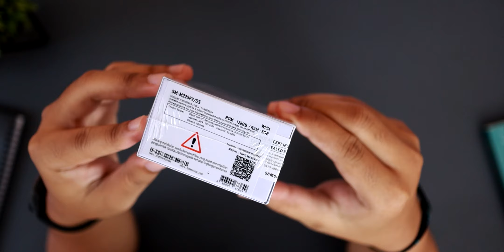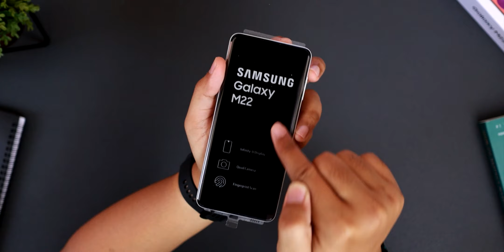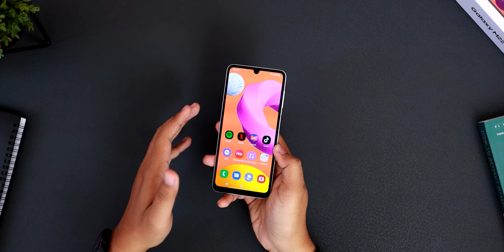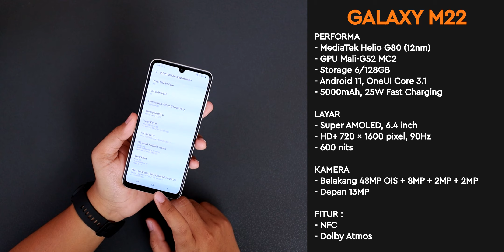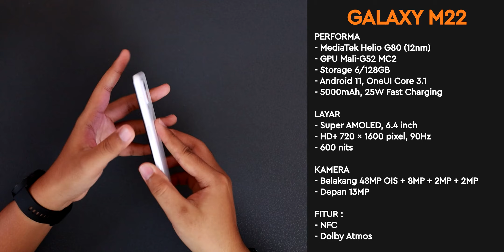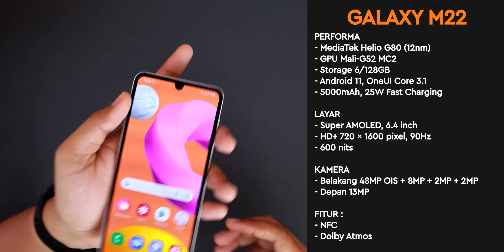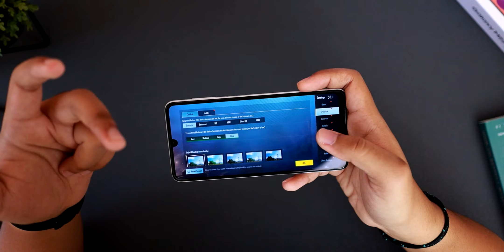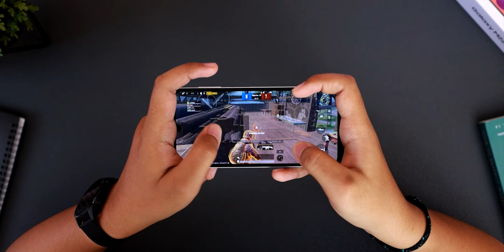PERFECTO !! Unboxing Smartphone Baru dari Samsung Galaxy M22 - Camera Test & Gaming Test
Wuhhh, banyak kali smartphone Samsung di Tahun ini yaaa